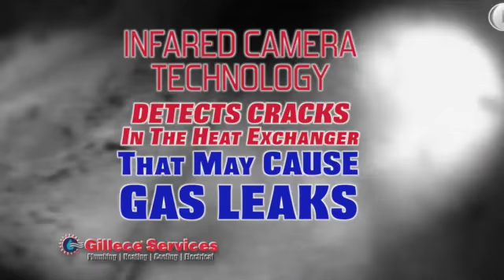Gillece Infared Camera 15 bird end final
This video is about Gillece Infared Camera Bird  15